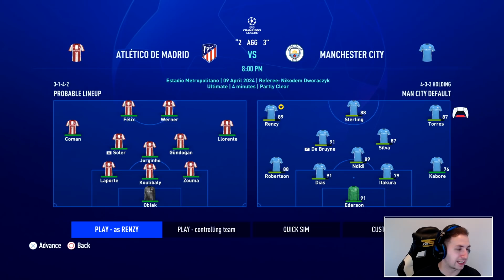FACING THIS SUPER ATLETICO TEAM!! UCL DRAMA!! - FIFA 22 Player Career Mode EP22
FIFA 22 Player Career Mode EP22 - FACING THIS SUPER ATLETICO TEAM!! UCL DRAMA!!

It's finally here! My Player Career Mode on FIFA 22! I feel like we've waited ages for this. There is so many new features that have come to My player this year on FIFA and i can't wait to test them out.

We are starting off at Everton, hoping to get a decent amount of game time. It gives us a chance to increase our skills and overall before we make a move to a bigger club or even get a call up to England!

fifa 22 career mode, fifa 22 my player career mode, rebuild, episode 1, ep1, PS5, my player, player career mode, fifa 22 my player career mode